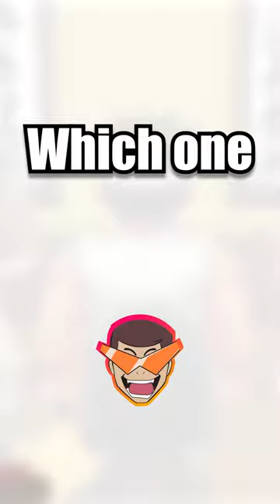WHICH ONE DO YOU PICK? | Pokemon: Let's Go Pikachu | DManoSG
I'm a fan of both of these fighting types, but since I have to choose between Hitmonlee or Hitmonchan, which one would you pick if you were playing Pokemon: Let's Go, Pikachu! or Let's Go, Eevee! on the Nintendo Switch.

LIVE STREAMS

*All tips are NON-REFUNDABLE and by donating you are agreeing to never issue a chargeback. Thank you for understanding.

SPECIAL THANKS

INTRO TRACK

🔥 Track - Sorairo Days/Gurren Lagann 8bit

🔥 Artist - Studio Megaane

OUTRO TRACK

🔥 Track - Gurren Lagann 8-bit - Minna No Peace

🔥 Artist - Boss Skeleton